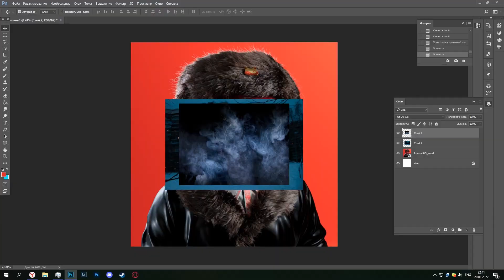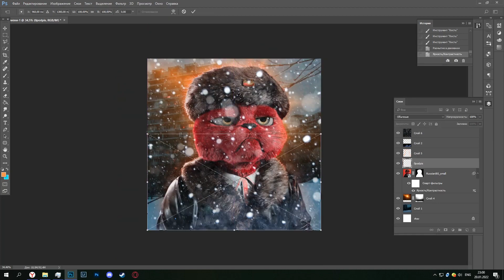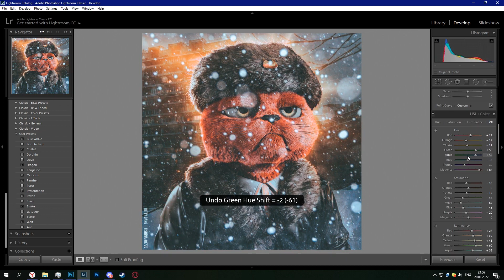KITTY CRYPTO GANG ART